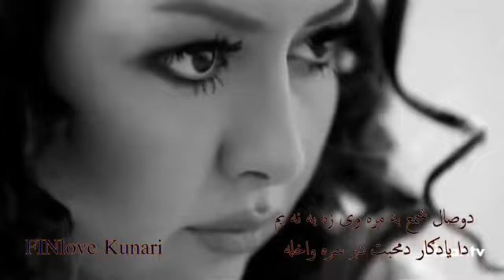Pashto New Sad Song 2021 Emotional Song